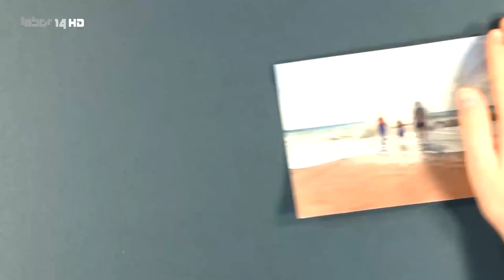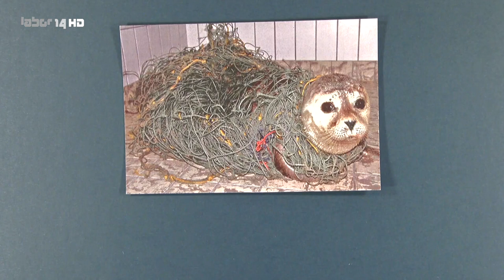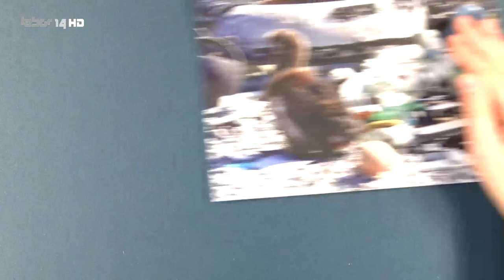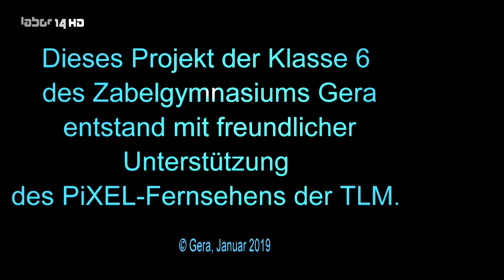Kunterbunt - Das Magazin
Von Plastemüll bis zum Online-Game, hier findet sich fast jedes Thema wieder.